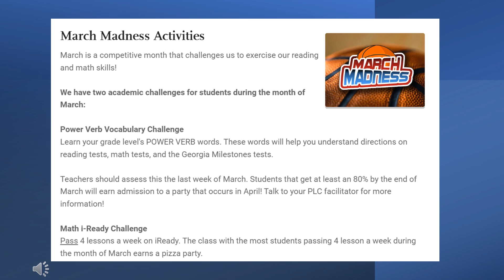March Madness 2024 Kick Off